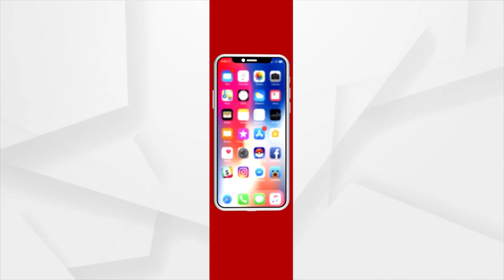Human & Elephant Tussle: Wild Elephants Destroying Farmers' crops and income hopes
Farmers are worried about elephants destroying paddy crops in Chendipada, Angul